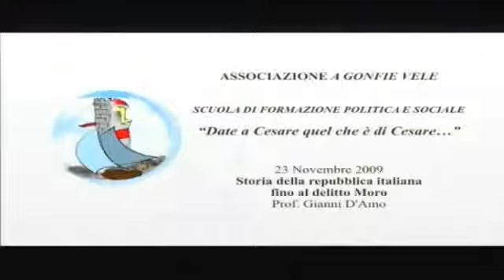6 Storia della Repubblica Italiana, la grande trasformazione 2/2